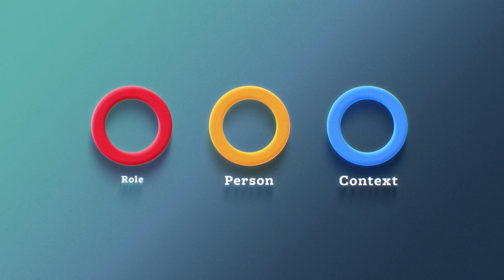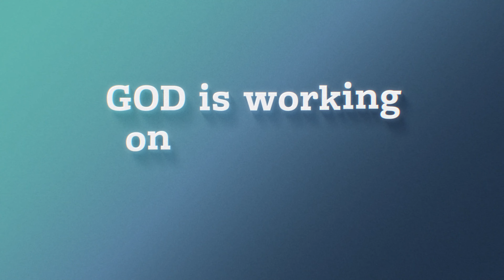Circles of Calling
The Circles of Calling and mentoring process helps a pastor discern a calling and direction when change is eminent (new church move, retirement, etc.)